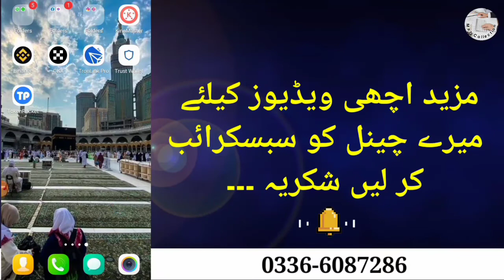How to transfer polygon matic from Trust wallet into Binance to sell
How to transfer polygon matic from true wallet into binance  to sell Complete tutorial is here ..For more informative videos subscribe my YouTube  channel and click on bell icon button for more updates...Thank you